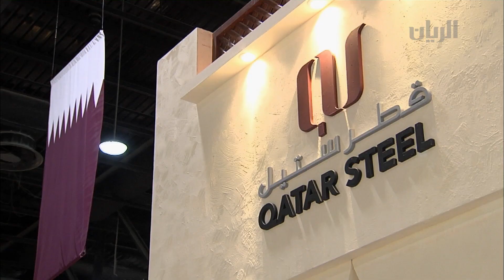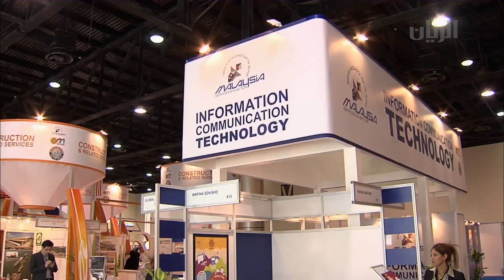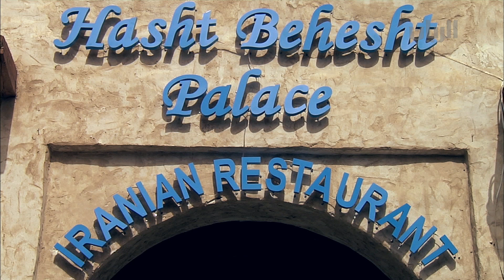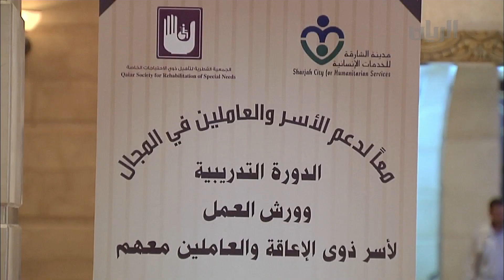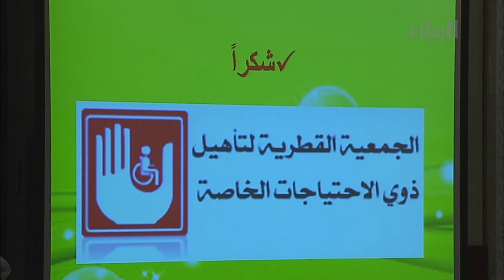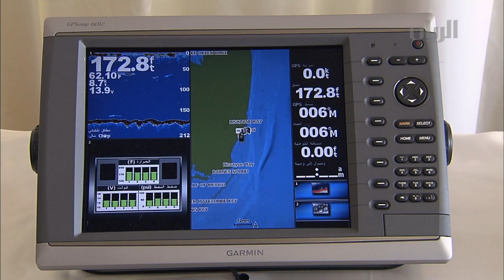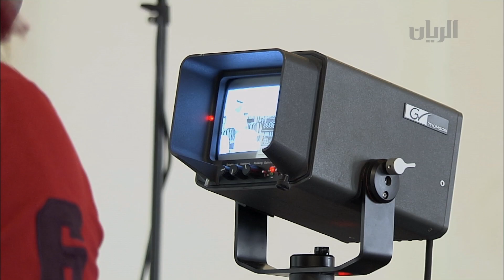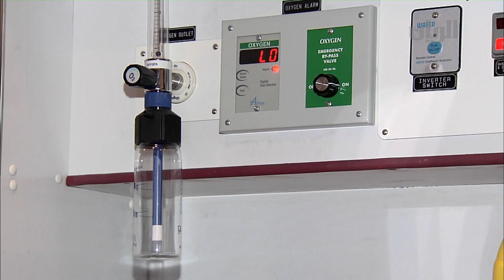برنامج تراحيب 09-05-2013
برنامج حواري مباشر يُعنى بتغطية ما يجري في الدولة من نشاطات وفعاليات محلية، ويُسلِط الضوء على القضايا التي تهم المجتمع القطري. يتكون البرنامج من مجموعة من الفقرات ومن ضمنها فقرة ( علوم الريان ) وتتعلق بـ هل ( البحر والهجن والطيور والخيل والبيئة وغيرها من المواضيع التي تهم المجتمع ). يُبث البرنامج على مدار الاسبوع في تمام الساعة
07:00 لعشاء . البرنامج من تقديم: ناصر الخليفي، ناصر سالمين، حمد العيدة، صباح الكواري، جار الله الزبداني
ركزت الحلقة في بدايتها على مشروع حدائق الدوحة المعلقة واهميته البيئية المستقبلية وتطرقت الى المشاكل الصحية التي تنجم عن ممارسة هواية الغوص البحري مع قدوم فصل الصيف وافردت مساحة للحديث عن تجربة المتخرجين الجامعيين المتفوقين ومسرتهم التعليمية.